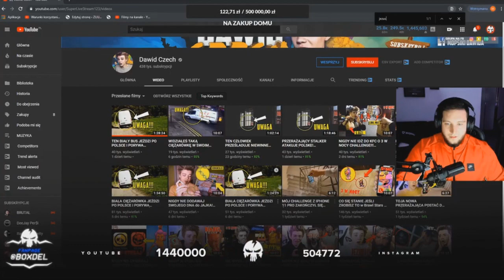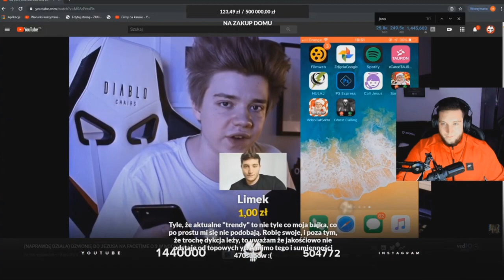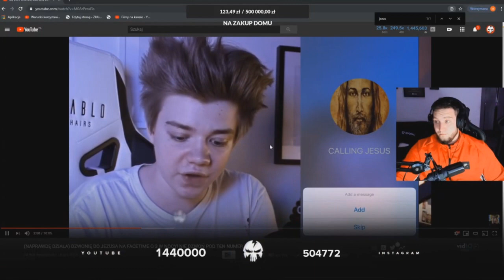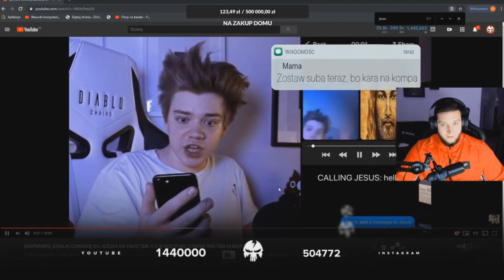BOXDEL OGLĄDA DAWIDA CZECHA KTÓRY ROZMAWIA Z JEZUSEM?! l FAMESHOTS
👍 DAJ LAJKA JEŚLI FILM CI SIĘ SPODOBAŁ, MNIE TO MOTYWUJE DO PRACY!
🔥 ZOSTAW SUBA, ŻEBY BYĆ NA BIEŻĄCO ZE WSZYSTKIMI MATERIAŁAMI!
🔔 WŁĄCZ DZWONECZEK BY MOJE MATERIAŁY DOCIERAŁY PROSTO DO CIEBIE!

👤Chcesz aby twój nick wyświetlił się na moich shotach? Wyślij donate!

▶ ICH SHOTUJE🔥